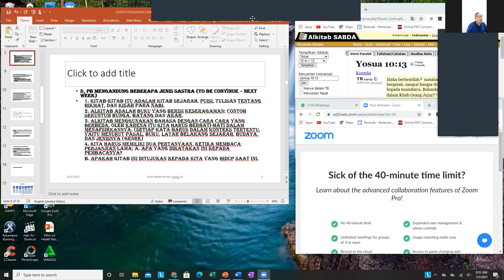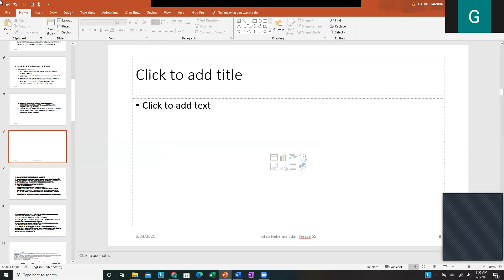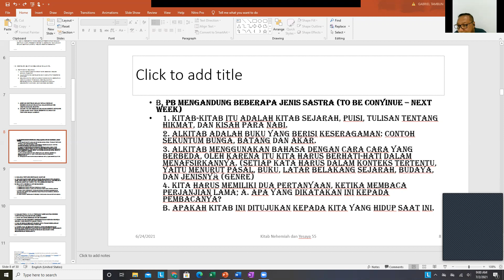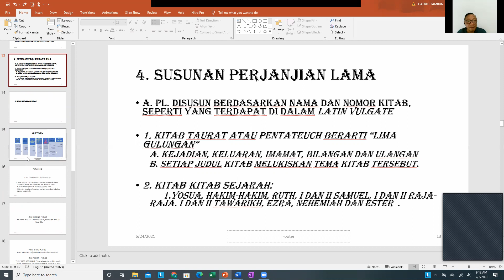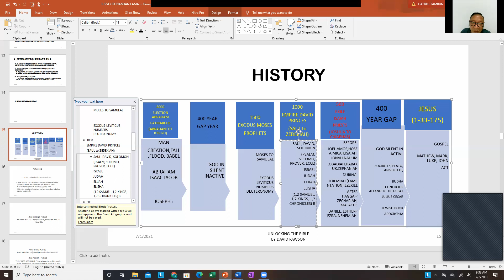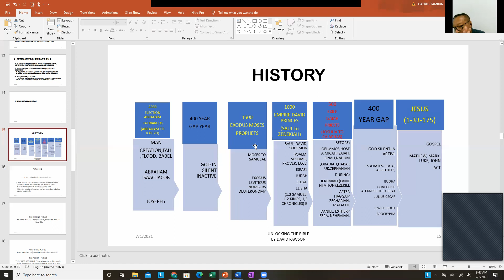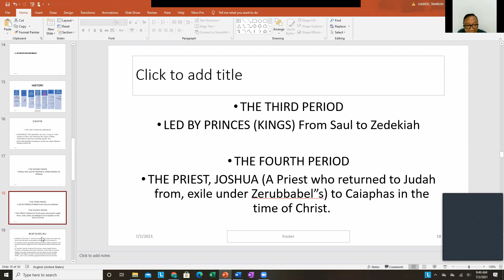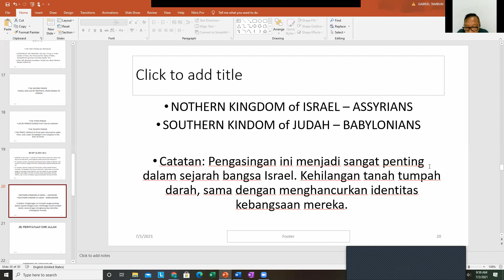BSOM Distant Learning Panggilan Melayani & Menggembalakan Handoyo Goenawan Cirebon July 2 2021